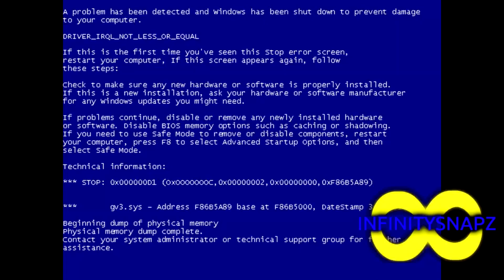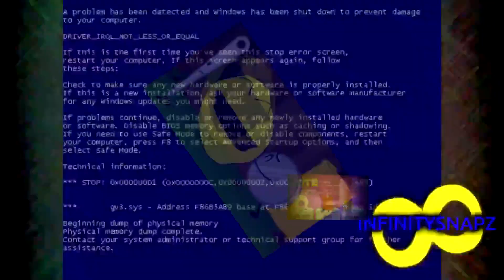(tennis round 3) Face eats 99999 chococlate eyeball bars then gets killed by objects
Thatspartamaster6102 teh object thingy HD EDCP TPNG MP NODD
Round 3 of the Face Saga (aka a branchout of Lopun vs infsnapz)
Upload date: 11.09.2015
Description: round 3 with snapz
Video ID: jsEhbcOIRg4

Taken off of TBYTPer's archive.org page